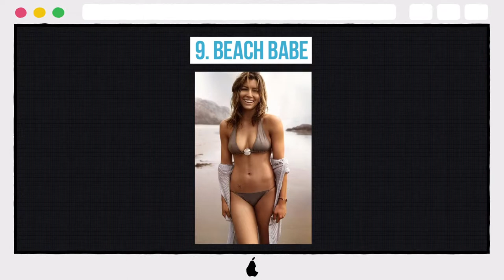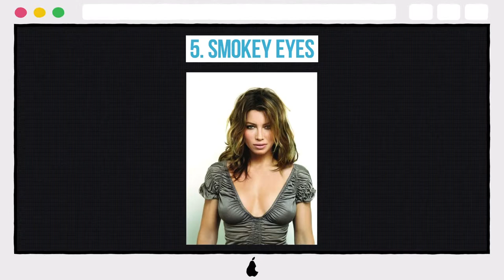10 Photos Of Jessica Biel Prove She Is Hot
10 Photos Of Jessica Biel Prove She Is Hot

10. Working Out
9. Beach Babe
8. Curves For Days
7. Giddy Up Cowgirl
6. Fancy AF
5. Smokey Eyes
4. Black Leather Dress
3. Like A Goddess
2. Beautiful Behind
1. So Beautiful